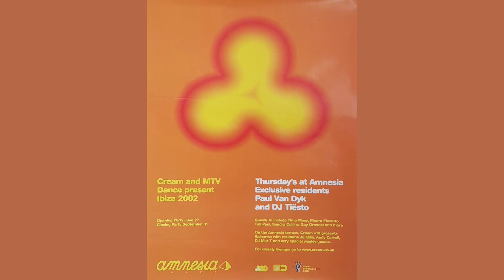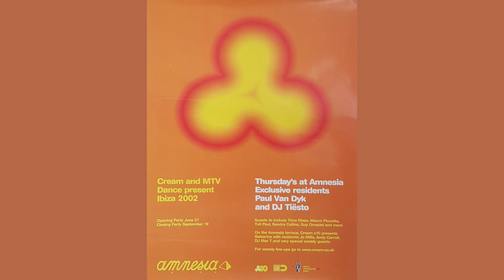Paul van Dyk - Live @ Cream, Amnesia, Ibiza 2002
01. Insigma - Open Our Eyes (Insigma Mix)
02. Paul van Dyk feat. Hemstock & Jennings - Nothing But You (Paul's 'Original' Mix)
03. Hi Tech - Let There Be Light (JS16 Remix)
04. Murphy Brown & Nu NRG - Aloa-P (Mr. Pink Remix)
05. The Bass Tarts - Summer In Space
06. Klea - Tic Toc (Magik Muzik remix) (Paul van Dyk Rework)
07. 040 - Dreams (Summer 2040 Mix)
08. Nu NRG - Supersonik Way (Paul van Dyk Edit)
09. Marco V - Atlanta 020202
10. Atrium - Golden (J'ubio Remix)
11. Three Drives - Carrera 2 (Original Mix)
12. Armin van Buuren - Sunburn
13. Oceanforce - Euphoric Dream (Oceanforce Mix)
14. Nu NRG - Butterfly
15. Ghostland feat. Sinead O'Connor - Guide Me God (Paul van Dyk Remix)
16. Solid Sleep - Club Attack (TPOD Mix by Paul van Dyk)
17. Connector - Interference (Paul van Dyk Rework)
18. Blank & Jones - Secrets & Lies (Paul van Dyk Rework)
19. Paul van Dyk - Another Way (Club Mix)
20. Noemi - Y.O.U. (Mezziah Mix) (Paul van Dyk Edit)
21. Sun Decade - I'm Alone (Ronski Speed Mix)
22. Paul van Dyk feat. Hemstock & Jennings - Nothing But You (Paul's 'Original' Mix)
23. Marco V - I Feel You (Paul van Dyk Remix)
24. Angelic Touchdown - Marinero (Nu NRG Extended Mix)
25. Rapid Eye - Circa Forever (Rapid Eye R.E. Remix)
26. Sensation - The Anthem 2002 (Original Mix)
27. Nitromethane - Time To Die (Seraque Remix)
28. Nu NRG - Take Your Air 2002 (Nu NRG Extended Mix)
29. Armin pres. Gaia - 4 Elements (Original Extended Mix)
30. Aquanuts - Deep Sea (Martin Eyerer Remix)
31. DJ Scot Project - U (I Got A Feeling) (FVV Remix)
32. Ruff Drivers pres. Arrola - Dreaming (Percussion Mix)
33. Big Bass vs Michelle Narine - What You Do (Instrumental)
34. CRW feat. Veronika - Precious Life (Instrumental Dub)
35. Paul van Dyk - Working
36. Des Mitchell - Welcome To The Dance (Part 2)
37. Reeloop - Fucking Society (Instrumental)
38. Fischerspooner - Emerge (Paul van Dyk Remix)
39. Underworld - Born Slippy (Paul van Dyk Remix)
40. Paul van Dyk feat. Hemstock & Jennings - Nothing But You (Paul's 'Original' Mix)